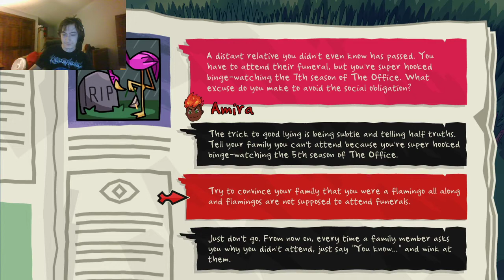Monster Prom Part 2